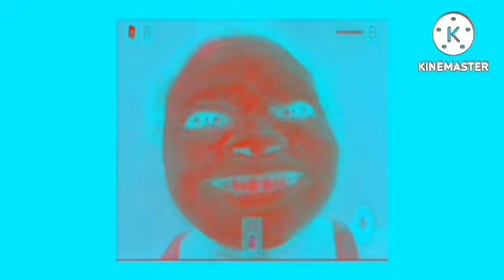I Hate The G Major 5 40 POWERS MORE Remake